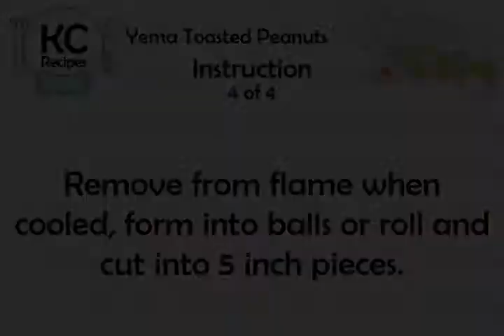Yema Toasted Peanuts - Kitchen Cat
★ Kitchen Cat ★ Yema Toasted Peanuts Recipe.
For this recipe you will need:
✰ ✰ ✰ ✰ ✰ INGREDIENTS ✰ ✰ ✰ ✰ ✰
1/2 c : Caramel Syrup; (Up to 1)
2 tb : Butter
1 ts : Vanilla
1 cn : Condensed Milk
8 : Egg Yolks
1/2 c : Peanuts; Ground